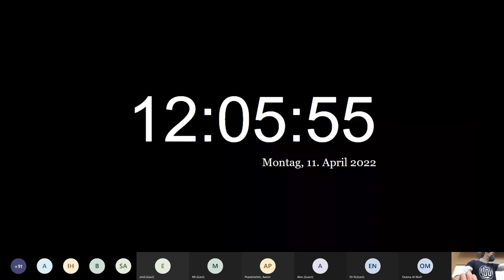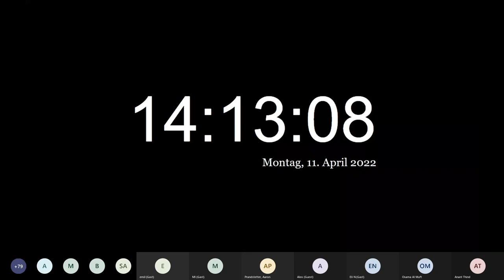Komplette MedAT-H Simulation ÖH Med Wien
Das Referat für Studien- und Maturant:innenberatung hat es heuer geschafft, eine hybride MedAT-Simulation zu organisieren! Dies ist die Aufnahme davon.

Hier hast du die Möglichkeit, bei einer kompletten Simulation mitzumachen! Mit Ansagen, Stopp-Signalen und einer digitalen Uhr kannst du die volle MedAT-Simulation gemütlich von deinem gewünschten Lernort aus erleben.

Wir bedanken uns bei unseren fleißigen Kolleg:innen aus dem Referat für IT-Services und dem Referat für Multimedia für die Aufnahme und den Schnitt.

Viel Erfolg!